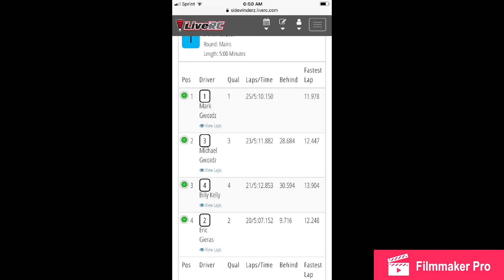6amRC. Race day #1. HobbyTown Orland Park. F1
Rounds 1-4. I’m improving over last year. But still off pace.